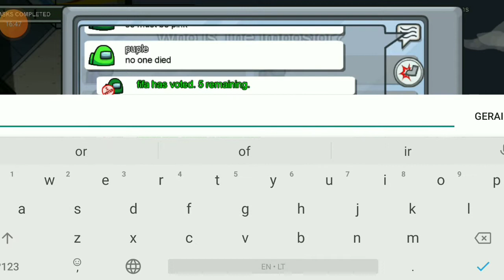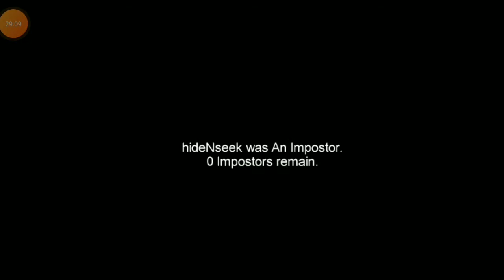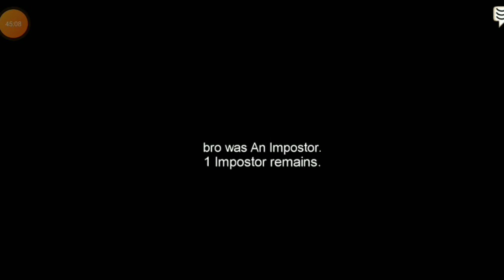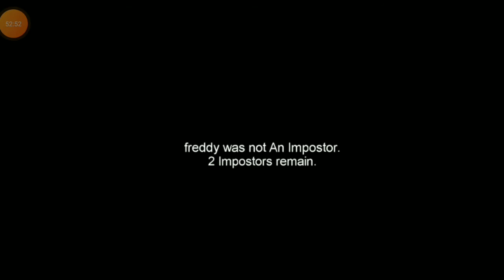Foxy Funtime plays: Among Us Part 1 playing among us with Santa Freddy ft. Cooltime Freddy